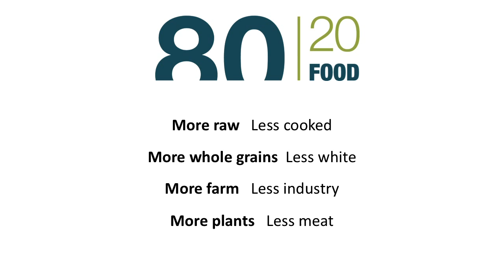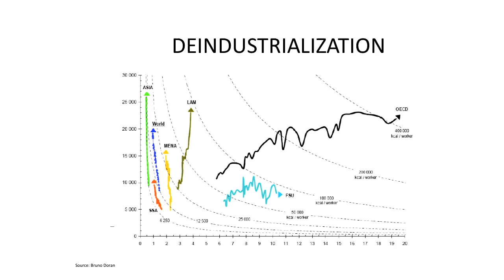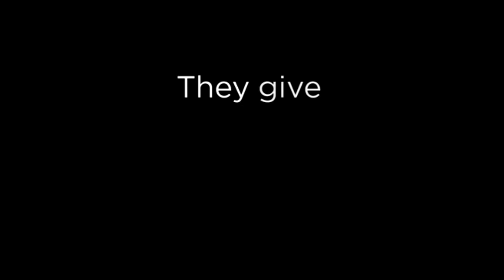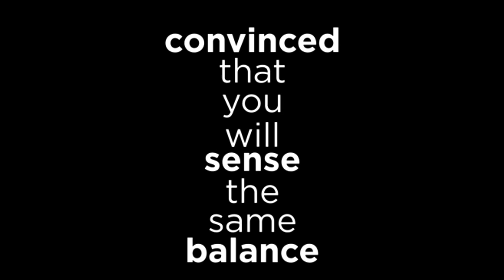Plants are magic: Søren Ejlersen at TEDxCopenhagenSalon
Søren Ejlersen is a true organic food entrepreneur with strong ideas about how we should treat our produce and environment. As one of the two founders of the popular Danish concept Aarstiderne, Søren was instrumental in introducing fresh, organic greens to urban dwellers all over Denmark. Today, Aarstiderne delivers 2 million boxes straight to doorsteps across the country.

Following this success, Søren ventured on to a project that focused on educating school kids in growing, harvesting and preparing organic greens as part of their school curriculum.

The idea was to not only feed the kids, but also create a conversation around the dinner table about the way we produce our greens and fruits and the quality of the food we eat. This concept today teach thousands of kids every year to grow and cook.

Now, Søren is on to a new endeavour: reinventing the farm. His concept affects how we will think of agriculture and diet in the future and, at the same time, it also addresses how to feed a growing population. Farming in the future needs to care for the soil and land, protect our climate and minimise the carbon footprint created by the agriculture industry.
To meet these challenges, Søren is experimenting with an organic farming concept in order to change the way we farm and the way we perceive a healthy and delicious diet that is accessible to all income levels. A farm concept for the future.